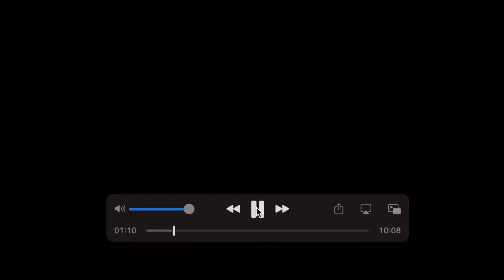*FILM* Saints LT Ryan Ramczyk- Is He Worth His Contract (478)